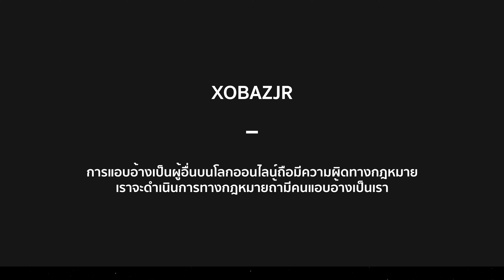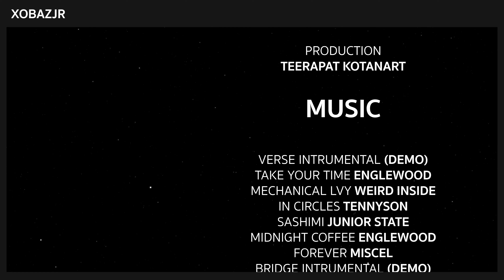🎮 line rangers | ผ่านสเตจยาก 31 - 34 • ตีเพื่อนครั้งแรก • xbjr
🔊 link discord

🎼 music

• verse intrumental (demo)
• take your time englewood
• mechanical lvy weird inside
• forever miscel
• bridge intrumental (demo)